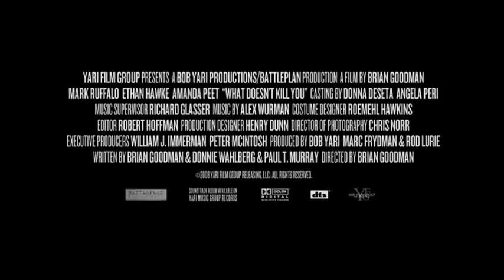Boston Streets (What Doesn't Kill You) - Bande Annonce (VOST)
Film : Boston Streets
Titre Original : What Doesn't Kill You
Année : 2008
Pays : USA
Réalisateur : Brian Goodman
Producteurs : Marc Frydman, Peter R. McIntosh, Rod Lurie, Bob Yari, Rand Ravich
Avec : Mark Ruffalo, Ethan Hawke, Amanda Peet, Will Lyman, Brian Goodman, Donnie Wahlberg, Angela Featherstone